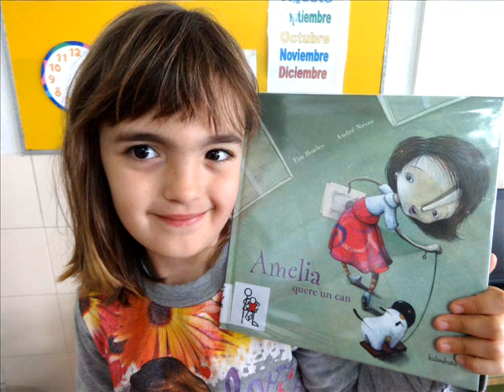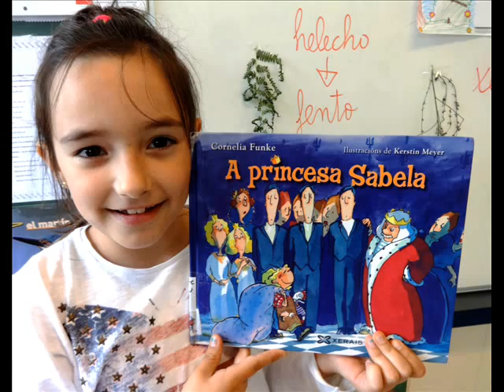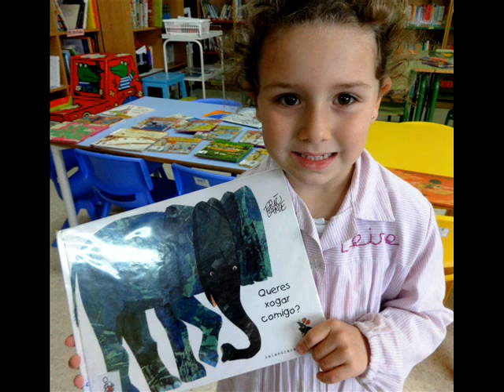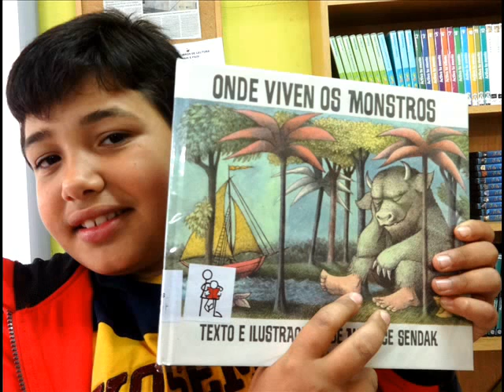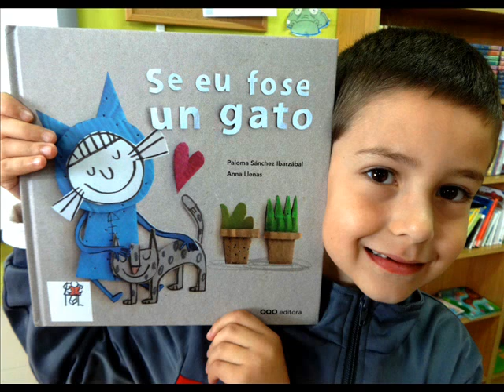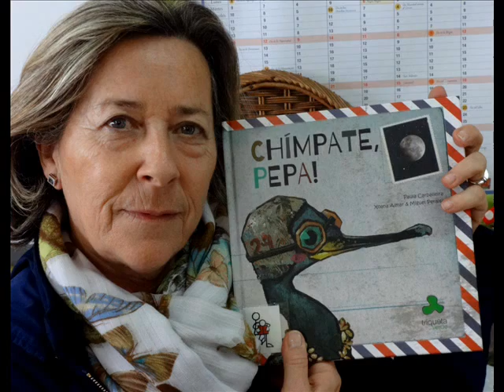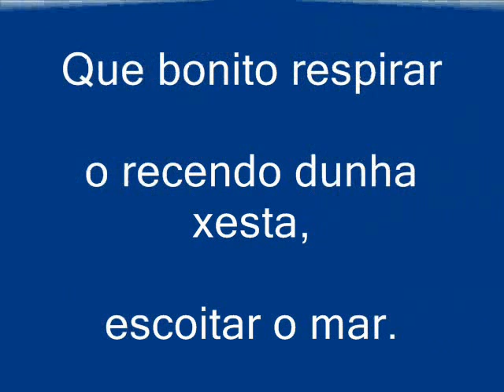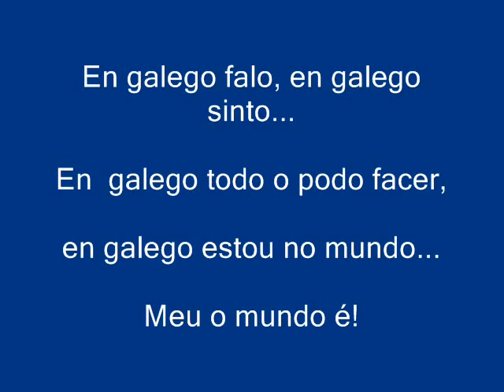Letras Galegas 2015 FOTO LIBRO BiblioCrocaio CEIP E Pondal Vigo